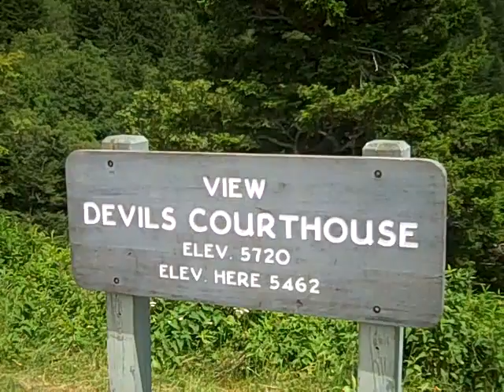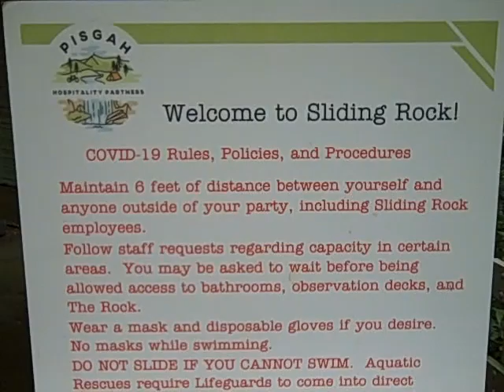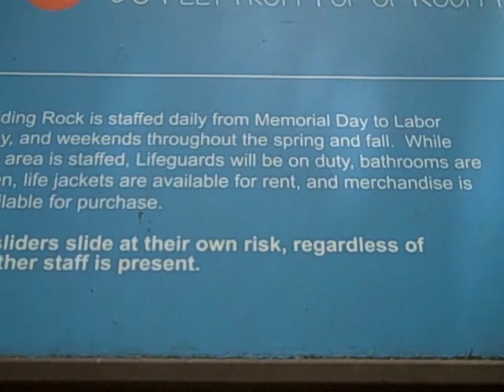Blue Ridge Parkway Sliding Rock & Waterfall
Blue Ridge Parkway